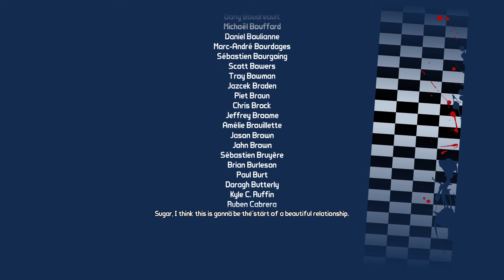Borderlands 2 - Walkthrough Part 2 Badass Crater of Badassitude DLC (PC) NO COMMENTARY